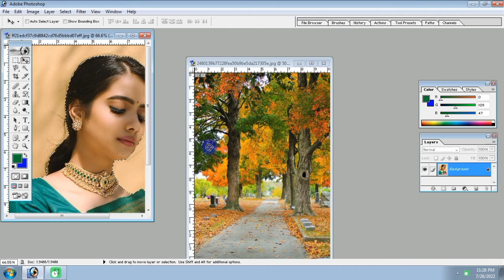how to joint picture editing background in photoshop cc । part 198 bp । edit zones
how to joint picture editing background in photoshop cc । part 140 bp । edit zones

Bp video,
Picsart pic editing,
Photo editor,
Photo,
Pic Edit,
how to join picture video,
How to,
How,
how to join video,
photoshop tutorial
photoshop
photoshop editing